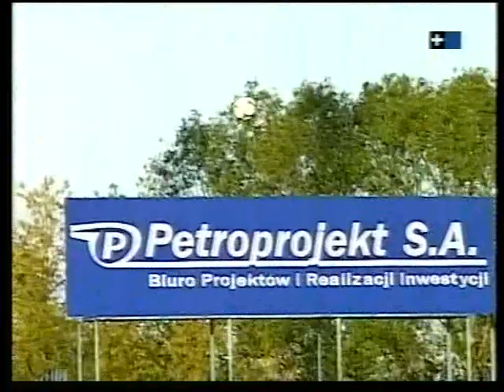Wisła Płock - Ruch Chorzów. Liga Polska ‘01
Fragmenty meczu Wisła Płock - Ruch Chorzów, rozegranego 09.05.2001 r.

Materiał jest własnością telewizji CANAL + i pochodzi z prywatnych zbiorów użytkownika konta jacky WP, zawierających archiwalne mecze Wisły Płock z lat 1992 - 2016.